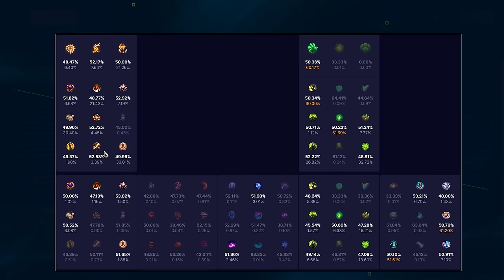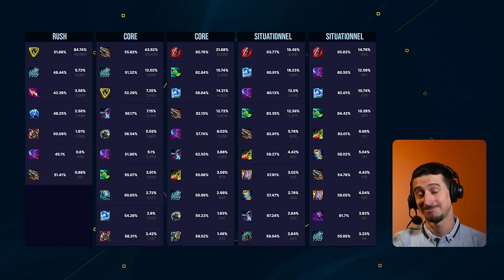Comment build Jax TOP - Des builds très polyvalents et très bizarres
Alors, Jax TOP ça paraît très simple à build mais il profite de la nouvelle rune polyvalence ce qui donne quelques builds sympa. En plus, d'un choix de rune plus tranché qu'avant Léthal Tempo. Voici comment le build !

00:00 Intro & builds
00:43 Max & Sums
03:51 Les Runes
12:27 Starter & Bottes
13:45 Items
17:06 BUILD Jax TOPLANE

Musiques :

Sentinel · League of Legends · A.L.I.S.O.N
Downwards · League of Legends · Allem Iversom
Forest Lullaby · League of Legends · BIDØ
Polaris. · League of Legends · chromonicci
Oh Baby · League of Legends · Engelwood
Solar System · League of Legends · Engelwood
Floral Cosmos · League of Legends · Gemp
knowhere · League of Legends · Gill Chang